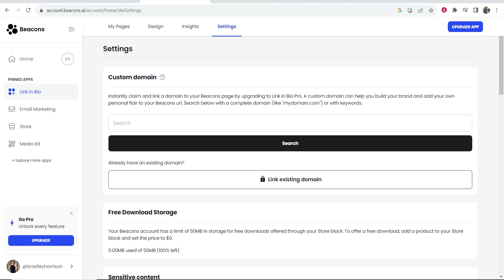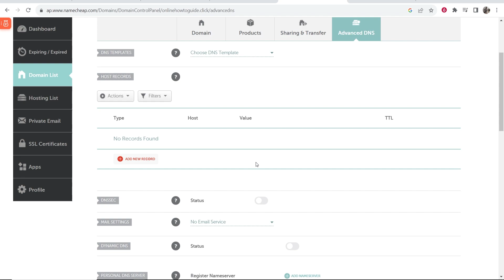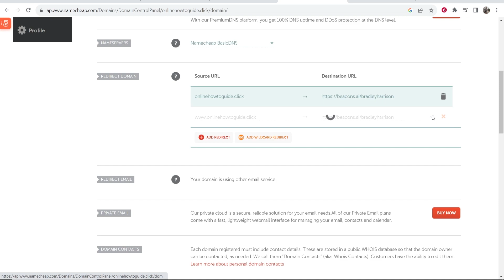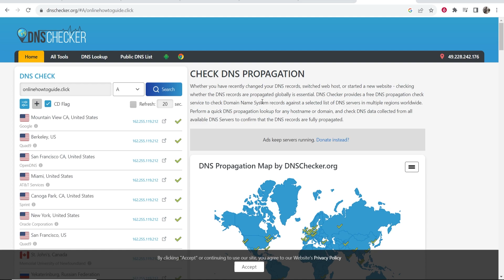How To Redirect Namecheap Domain To Beacons.ai (For Free)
In this video, I show you how to redirect a Namecheap domain to Beacons.ai for free without having to play for the Beacons.ai plus plan.